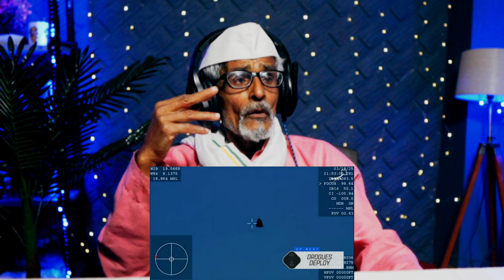Villagers Witness History: SpaceX Crew-9 Brings Sunita Williams & Butch Wilmore Back to Earth!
SpaceX Crew-9 Lands on Earth: Sunita Williams & Butch Wilmore Return - Villagers React!

Join us for an incredible moment as villagers witness history unfold! In this video, we capture the thrilling return of SpaceX Crew-9 to Earth, bringing astronauts Sunita Williams and Butch Wilmore back home after their amazing journey in space. For many villagers, this is their first time watching a spacecraft splashdown, and the excitement is unforgettable! See the SpaceX Crew-9 capsule land safely, marking the end of a groundbreaking mission with two of NASA’s finest astronauts.

Sunita Williams, a veteran astronaut, and Butch Wilmore, a skilled commander, have spent months aboard the International Space Station (ISS), conducting experiments and inspiring millions. Now, their return via SpaceX’s Crew-9 mission is a sight to behold—especially for rural communities experiencing this live for the first time! Watch as the capsule parachutes down and splashes into the ocean, a historic event that bridges the gap between space exploration and everyday life.

In this video, we break down the SpaceX Crew-9 mission for villagers and first-time viewers: What does it mean to return from space? How did Sunita Williams and Butch Wilmore prepare? Why is SpaceX changing the future of space travel? From launch to landing, we’ve got it all covered! Stick around for stunning visuals, simple explanations, and reactions from villagers amazed by this cosmic homecoming.